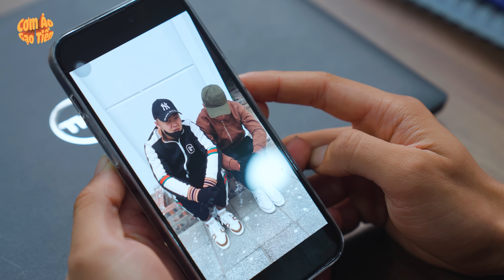CHỦ TỊCH BỊ BẠN THÂN THUÊ NGƯỜI HÃM HẠI NHẰM QUỴT NỢ | CƠM ÁO GẠO TIỀN TẬP 838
►Cơm Áo Gạo Tiền là một kênh  chuyên sản xuất  phim ngắn tình cảm, hài hước, đời sống thường nhật để đem lại những giây phút giải trí và phản ánh cuộc sống chân thực qua đó giúp người xem thư giãn cũng như có nhiều góc nhìn hơn về cộc sống đời thường, cơm áo gạo tiền.
►Nếu trong khi xem phim có xuất hiện quảng cáo, hãy xem hoặc click quảng cáo để ủng hộ chúng tôi nhé.

© Bản quyền thuộc về CƠM ÁO GẠO TIỀN
© Copyright by CƠM ÁO GẠO TIỀN ☞ Do not Reup"